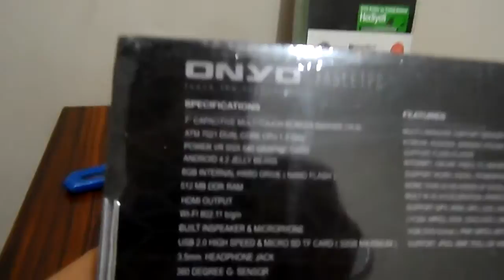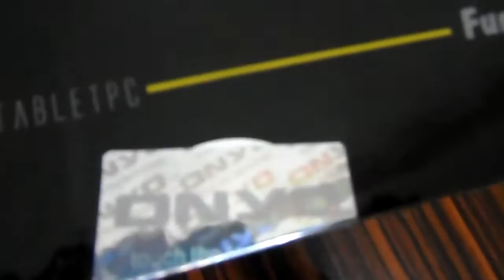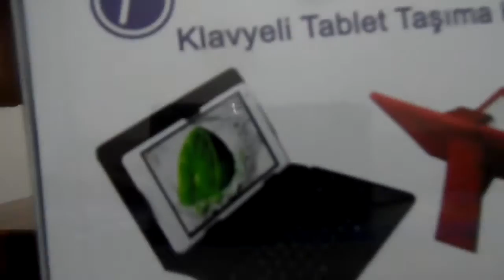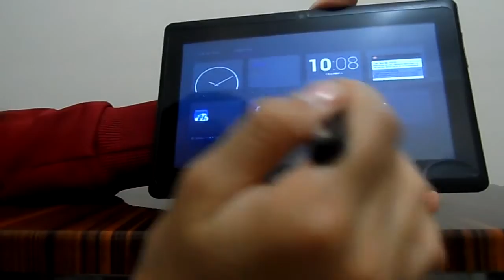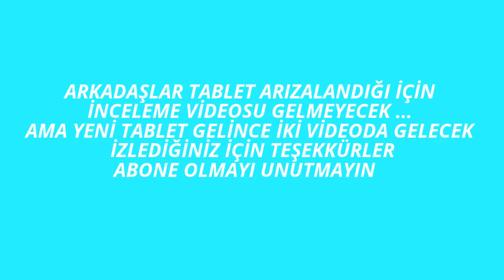Onyo FunnyMaxx 7" Tablet Pc ve Klavyeli Kılıf Kutu Açılım ve Genel Bakış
- Videoyu beğenebilirsiniz
- Yorum yapabilirsiniz
◉ Instagram (kişisel): emirhanazli
◉ Instagram (sayfa): sadaned